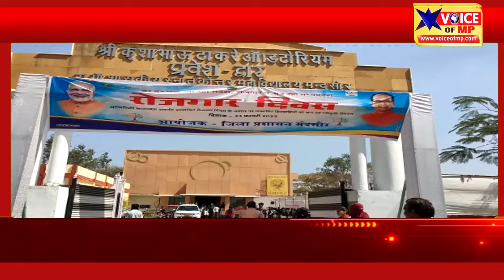मंदसौर में कुशाभाऊ ठाकरे ऑडिटोरियम में रोजगार मेले का हुआ आयोजन